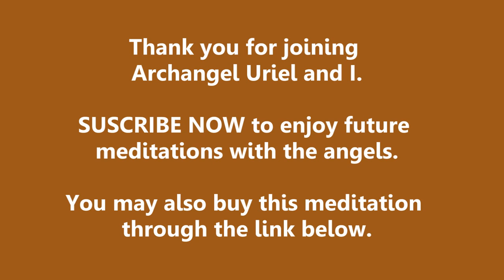Asking Archangel Uriel for Wisdom and Knowledge Guided Meditation